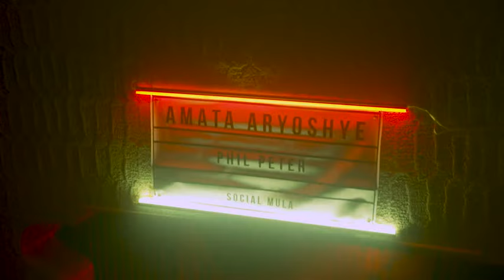Amata By Dj Phil Peter Ft Social Mula Official video edited by nyaweee koko mwirebere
amatako cover editer by pro ish nyawee